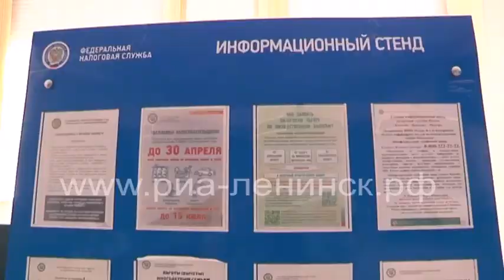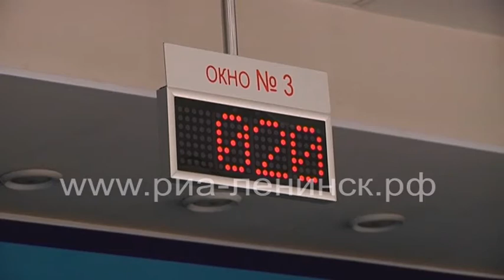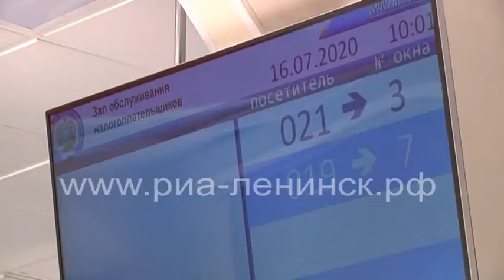Подавать декларацию можно до конца июля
Наступил последний день, когда можно заплатить налоги на доходы физических лиц, начисленные по поданным ранее декларациям. В 2020 году из-за коронавируса сроки были продлены на три месяца. Те, кто не успел задекларировать свои доходы, к слову, могут еще это сделать.